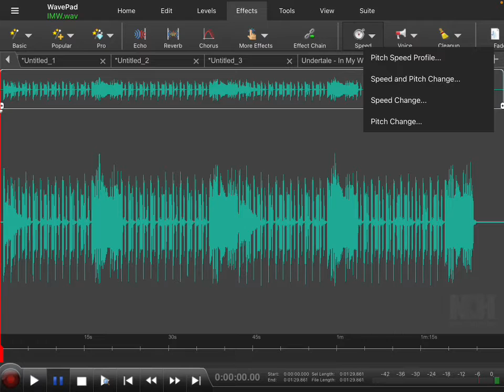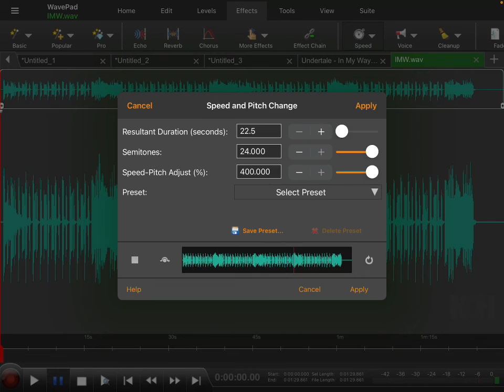In my way secret